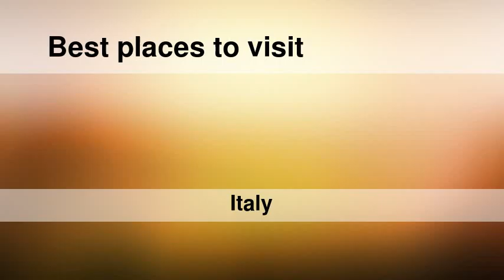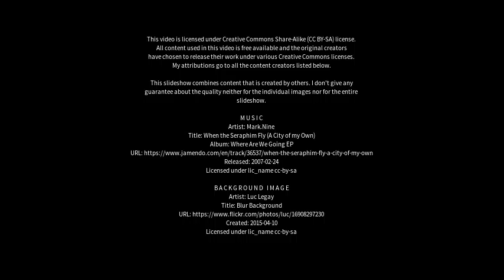Best places to visit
Best places to visit - Melito di Porto Salvo (Italy) Best places to visit - Slideshows from all over the world - City trips, nature pictures, etc.